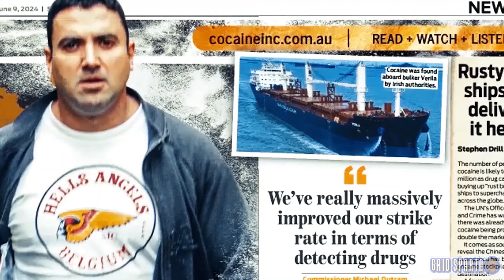Latest Updates on Bikies and the Underworld Across Australia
Citation: Herald Sun, Daily Telegraph, 9News, news.com.au, The Sydney Morning Herald, The Age and Daily Mail Australia.

In this video, we'll discuss some important updates in the bikies and crime world across various Australian states. We’ll update you on the latest arrest of Fink bikies in Victoria, followed by the arrest of a senior ex-Bandidos member in Sydney. Plus, we'll cover the recent deportation of a notorious drug kingpin and the new developments in the investigation of the murder of a notorious Melbourne bikie. So lets get started.

Note: This content incorporates information sourced from a range of reputable Australian media outlets, including but not limited to Herald Sun, Daily Telegraph, 9News, news.com.au, The Sydney Morning Herald, The Age and Daily Mail Australia. These sources have been referenced to provide a comprehensive and well-rounded perspective on the topic.